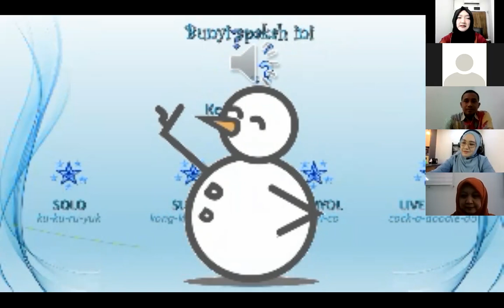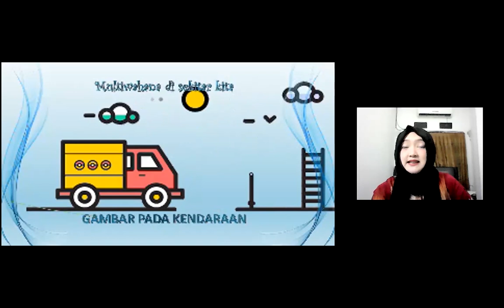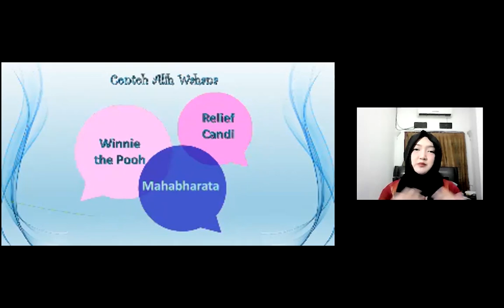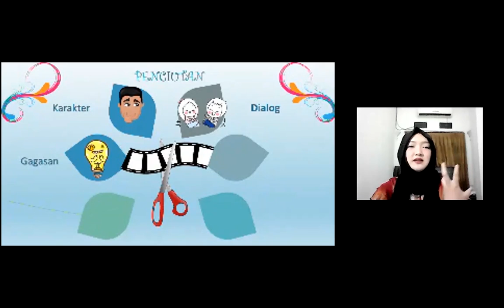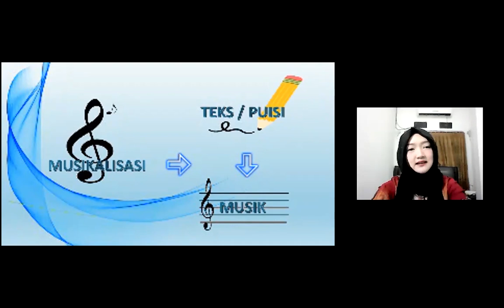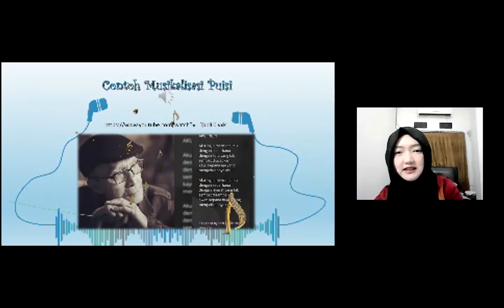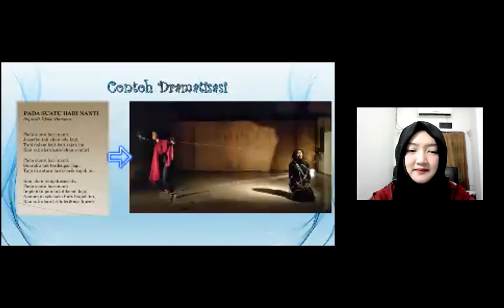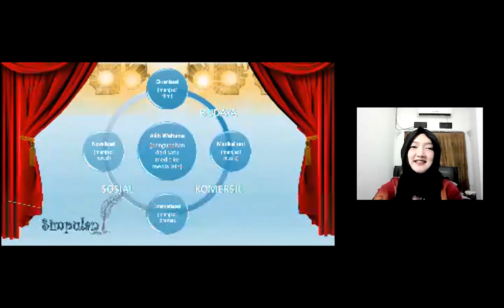PENGANTAR ALIH WAHANA DALAM SASTRA - WHIDA ROSITAMA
Presentasi ini adalah bagian dari Seminar Daring bertajuk Lecture Series for Undergraduate Students #17 yang diselenggarakan oleh Program Studi Sastra Inggris Fakultas Humaniora UIN Maulana Malik Ibrahim Malang pada tanggal  18 Agustus 2021.

Materi presentasi ini terdapat cuplikan video dari

2. Terminal Art Studio - "Teatrikal Puisi " pada suatu hari nanti " Sapardi Djoko Damono oleh Teater Saga SMA N 3 Temanggung"